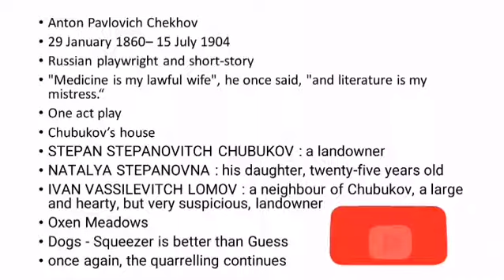The Proposal by Anton Chekhov Summary in Tamil